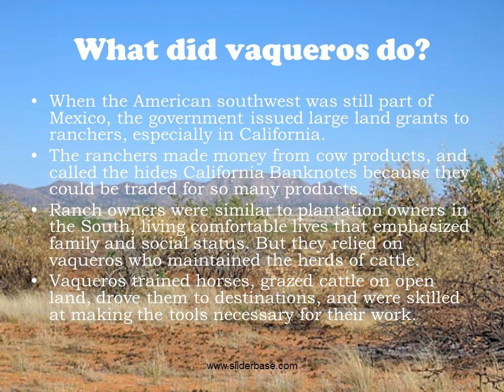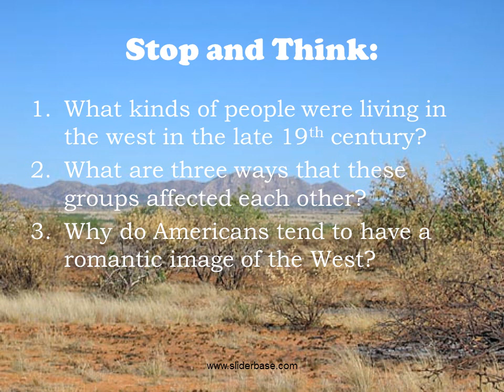Images of the Wild West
Who were the first cowboys?? Language is a clue:
A lariat is also known as a riata
Canyon, mustang and corral are Spanish words
Savvy means to know what someone is saying…like saber
And buckaroo comes from the word…

“The word "Buckaroo" sprang from the Spanish word "Vaquero," as you know "V" is pronounced "B." Even in the time I can remember the word Vaquero was used much more than Buckaroo, finally it was corrupted to Buckaroo. The word was not brought in by any specific group of early settlers as the Spanish word originated many, many years before this country was settled. The early Spanish Grant owners in California used the word for their herdsmen and horsemen in the time of the first settling of California and when it was still owned by Mexico. . . .” —Leslie Stewart, Nevada Rancher

What did vaqueros do?
When the American southwest was still part of Mexico, the government issued large land grants to ranchers, especially in California.
The ranchers made money from cow products, and called the hides California Banknotes because they could be traded for so many products.
Ranch owners were similar to plantation owners in the South, living comfortable lives that emphasized family and social status. But they relied on vaqueros who maintained the herds of cattle.
Vaqueros trained horses, grazed cattle on open land, drove them to destinations, and were skilled at making the tools necessary for their work.

How did this job change over time?
Drove north to “cow-towns” and shipped west to markets in cities.
Over time, vaqueros taught their skills to others:
About 1/3 African American, 1/3 Mexican or Mexican American, 1/3 White.
The end of the open range: barbed wire